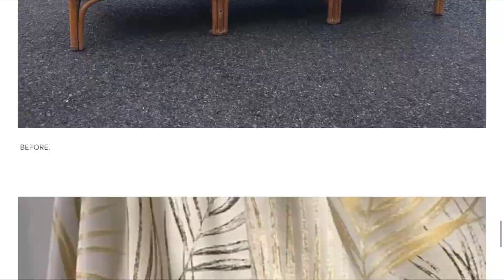Meet MadModWorldVintage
An overview of the MadModWorldVintage website, blog and info!  Stop by and check it out!